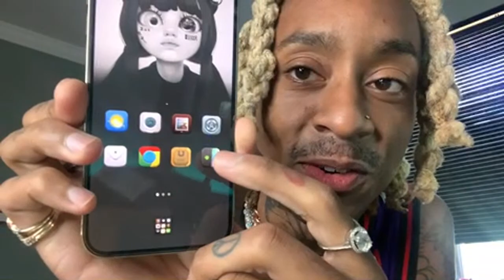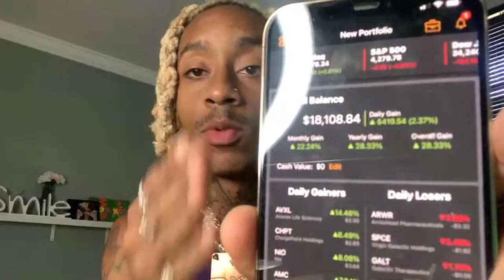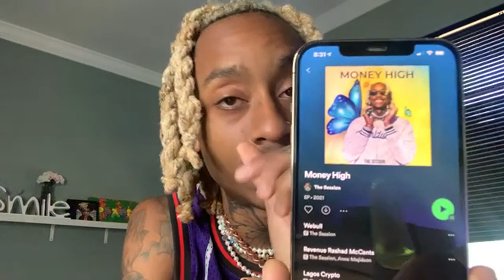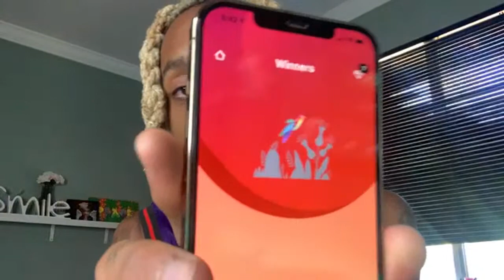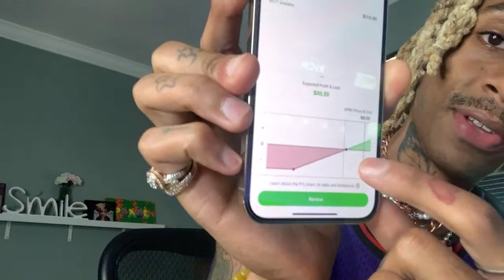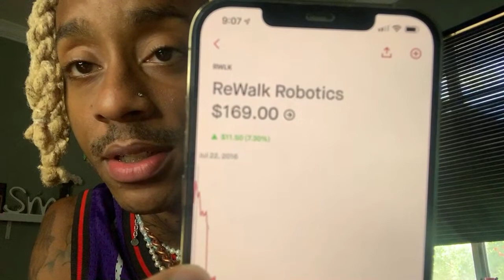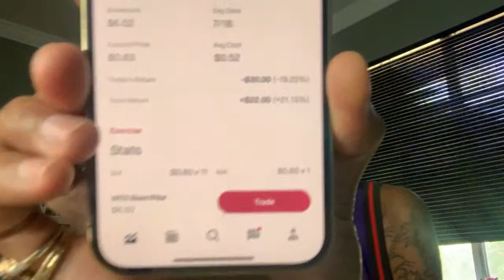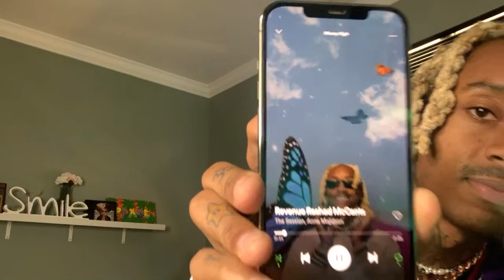Live Trading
I AM MAKING FREE VIDEOS OF MY OWN $HIT. I AM NOT YOUR FINANCIAL ADVISOR!

✅ Robinhood. Here’s a FREE stock

✅ Public the Robinhood Alternative! Here’s a FREE stock

(the Discord link can be found on the home page!